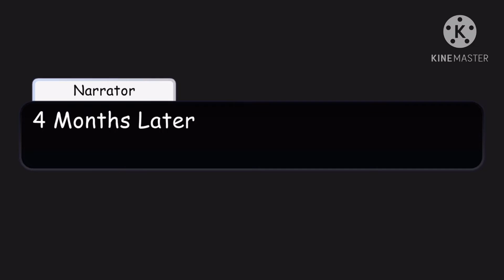Terrence's Birthday (Ep. 1 and a Half) | My AU! | Original? | WhiteFoxBlackOut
Few Years after Ep. 1
If there is a video like this plz tell me :)